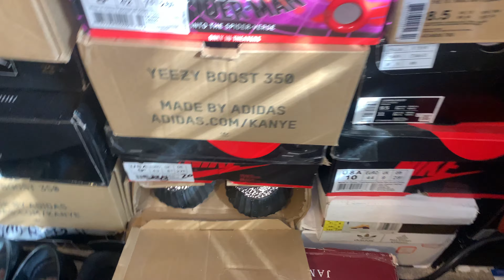FINALLY THE AIR JORDAN TROPHY ROOM 1 🏆(OPTION B) IS HERE!!! MUST WATCH!!!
All I can say I’m very impressed. I’m not gonna lie I thought it was hype but the quality was right...so people all I can tell y’all is the hit me up on Instagram under GA_SIL89 and we can discuss more about the silhouette y’all take care! 🙏🏿💯🇭🇹❤️👟🏁🔥